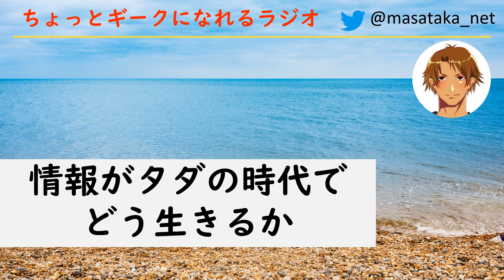情報がタダの時代でどう生きるか【テクノロジーはもう無視できない】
『聞くだけでちょっとギークになるラジオ。』

テクノロジートレンドを掴んでおきたい人向けです。